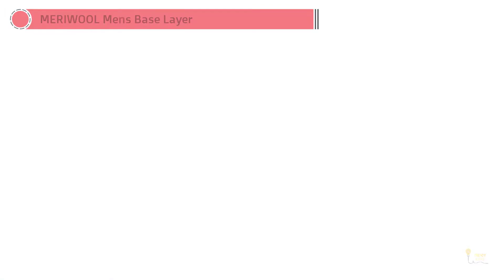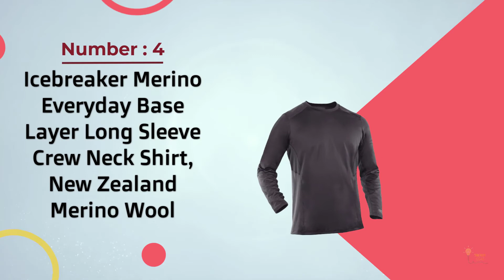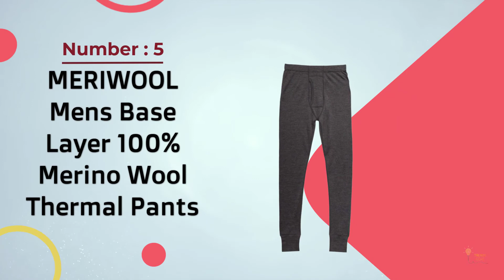Top 5 Best Base Layers Review in 2023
Best Base Layer featured in this video-
0:29 No.1. MERIWOOL Mens Base Layer
1:17 NO.2. Smartwool Men’s Base Layer Top - Merino 250 Wool Active Crew
2:08 NO.3. MERIWOOL Womens Merino Wool Base Layer Thermal Pants
2:53 NO.4. Icebreaker Merino Everyday Base Layer Long Sleeve Crew Neck Shirt, New Zealand Merino Wool
3:45 NO.5. MERIWOOL Mens Base Layer 100% Merino Wool Thermal Pants

What Is A Base Layer?
The best base layer is a straightforward thing – it sits beside the skin easily, wicking sweat away, while giving protecting warmth in the winter, or cooling in the mid-year. Sound like enchantment? Indeed, it is a piece. Be that as it may, regardless of whether you're running the Marathon des Sables, climbing the Torres del Paine in winter or strolling the canine, a great base layer will keep you agreeable and (generally) glad.

In spite of the fact that there are all way of smart cross breed materials utilized in base layers, from carbon fiber to silver, the general dependable guideline is that normal materials, (for example, merino) are hotter by weight, increasingly agreeable and retain less personal stench, while counterfeit materials will, in general, be more scraped spot safe and simpler to build and body map (consequently lighter and compressive). Be that as it may, while the configuration is nearly everything in base layers, there is likewise no place to shroud modest materials or poor assembling, so you'll especially get what you pay for.

What is the best Base Layer?
We strive to review as many products as we can, read realtime reviews, and made our own ranking. We welcome all your comments.